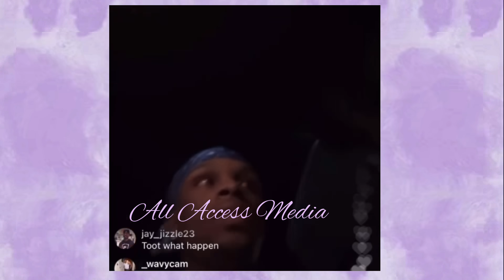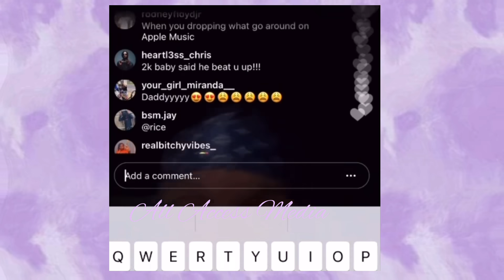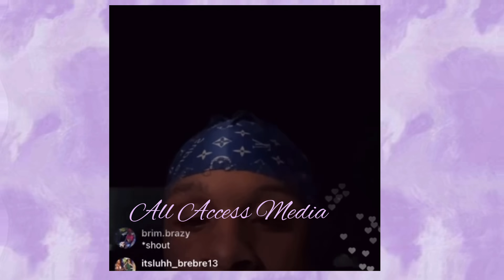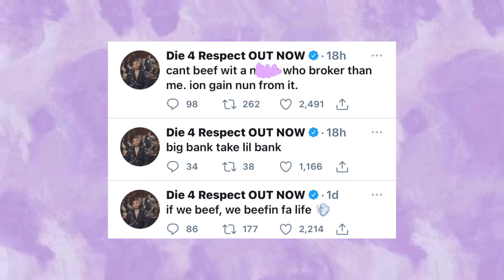Toosii violates DDG and Rubi Rose after DDG slides in Toosii's girlfriend DM